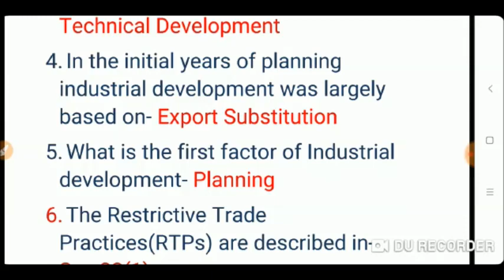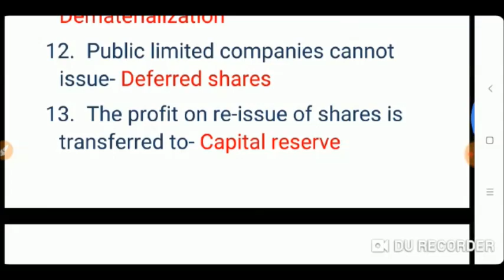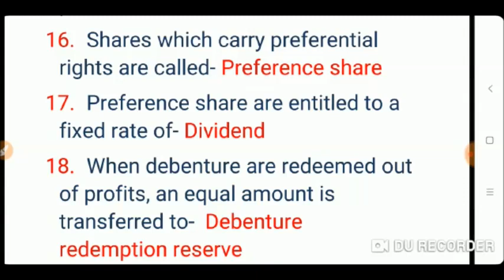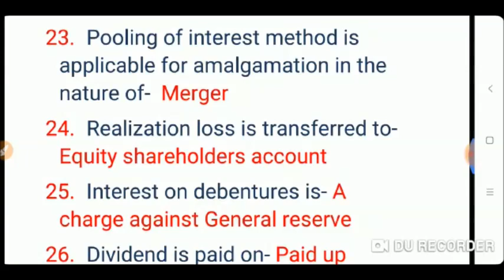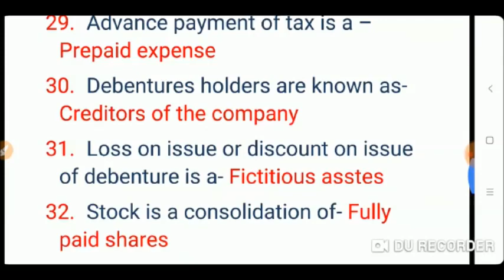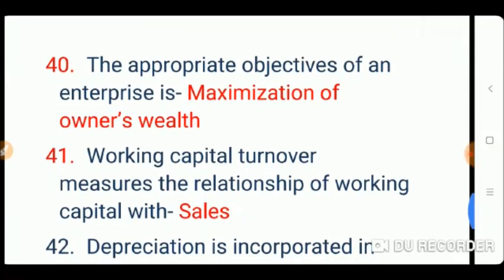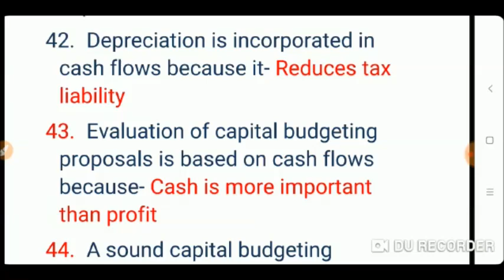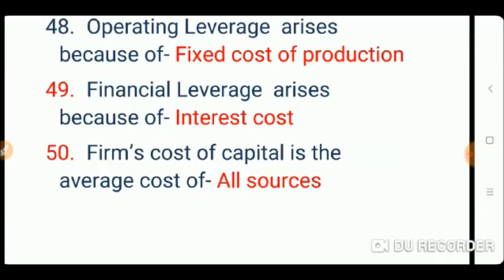Day 6 | Top 50 questions on Commerce | Commerce Exam/NVS/KVS/NET Exam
Day 5 | Top 50 questions on Commerce | Commerce Exam/NVS/KVS/NET Exam | My Commerce Info

Day 5 | Top 50 questions on Commerce | Commerce Exam/NVS/KVS/NET Exam